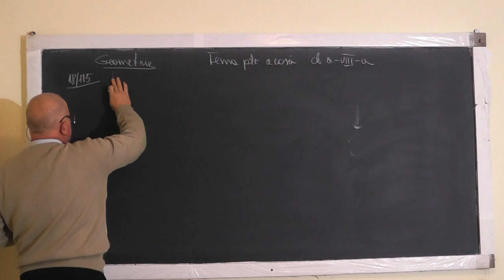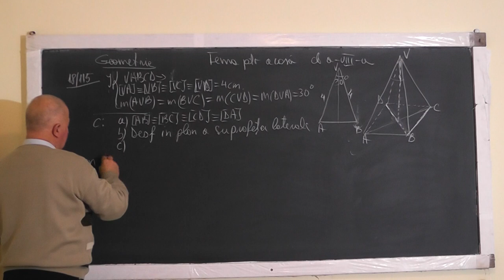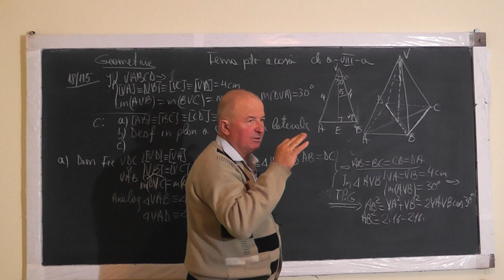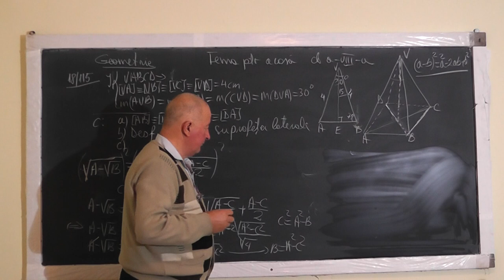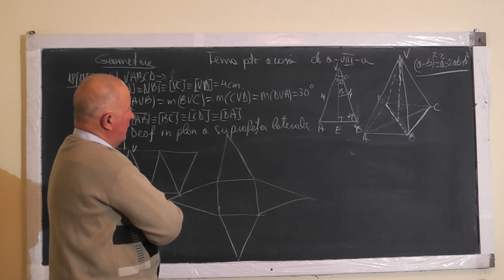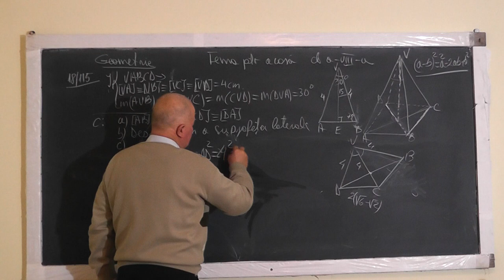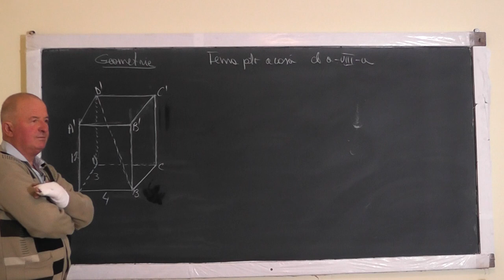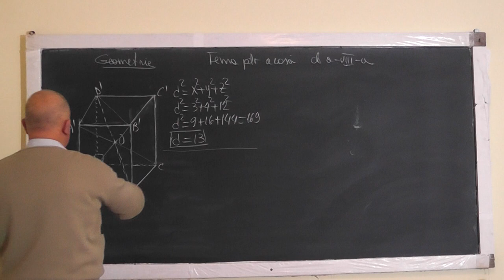1/2 Lectia 1104 Piramida Prisma Paralelipiped Teorema Pitagora generalizata Radicali compusi Clasa 8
Aceste lectii sunt sustinute de voi si daca va sunt utile, as aprecia un Like, Share, Comment - In aceasta lectie de matematica pe care o puteti vedea in direct si pe ne ocupam de tema pentru acasa la geomentrie in spatiu la clasa a VIII-a. Din cuprins: Piramida, Desfasurarea piramidei in plan, Teorema lui Ptagora generalizata, Radicali compusi, Prisma, Paralelipipedul dreptunghic (Aria, Diagonala cuboidului, Intersectia diagonalelor cuboidului, Distanta de la un punct exterior la un plan).